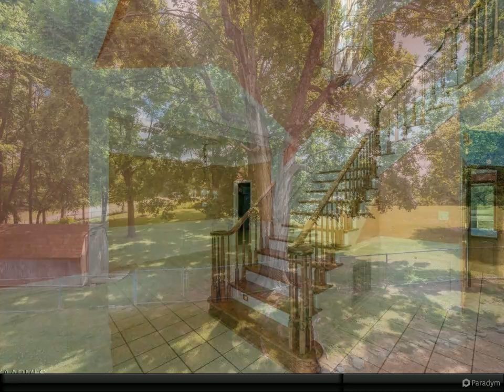3811 Buffat Mill Rd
Please enjoy this property video.

3 full bath, 1 half bath